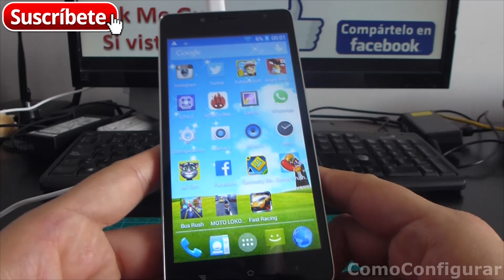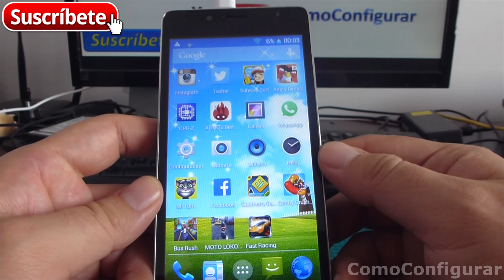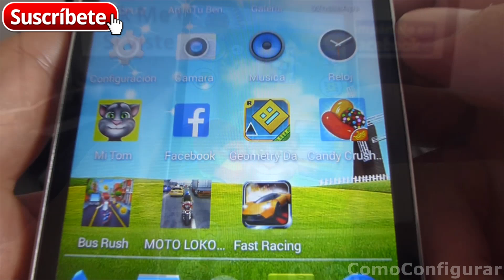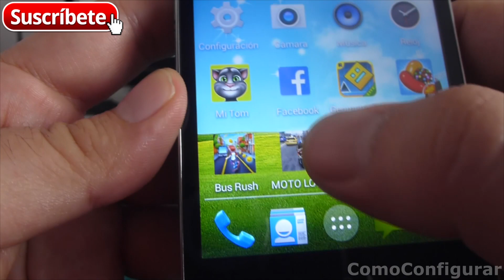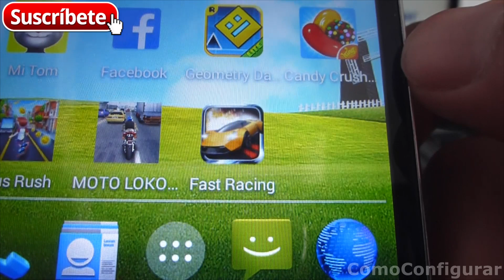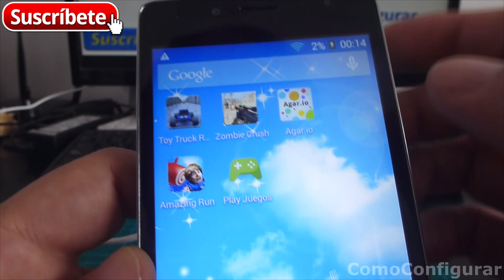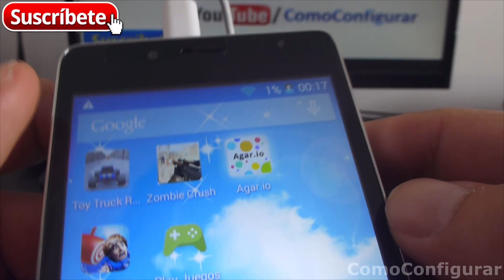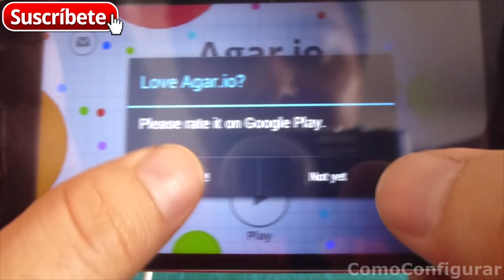LANDVO L500S Prueba De Juegos Android - GearBest.com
Mejores Juegos Android 2015 Gratis LANDVO L500S 5.0 inch Octa Core Enlace Producto venta de celulares chinos doble chip

• OS: Android 4.4
• CPU: MTK6592 Octa Core 1.4GHz
• GPU：ARM Mali-450MP4
• RAM+ROM: 1GB+8GB
• Screen: 5.0 inch large capacitive screen, 854x480 pixels
• SIM Card: Dual SIM card dual standby, Standard SIM+ Micro SIM
• Camera: Back 5.0MPwith Auto Focus and flashlight, Front 2.0MP
• Support Gravity/Wifi/3G/GPS/Bluetooth/FM/MP3/MP4